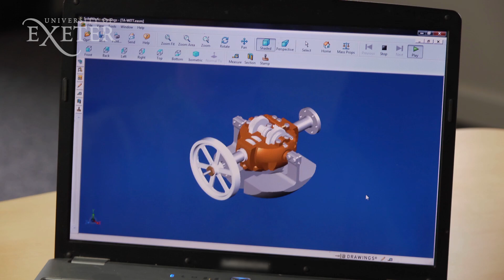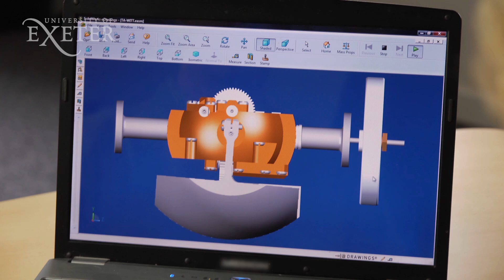WITT Energy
The Whatever Input to Torsion Transfer (WITT) transmission system is unique and capable of collecting chaotic movement in any direction to turn it into useable power.